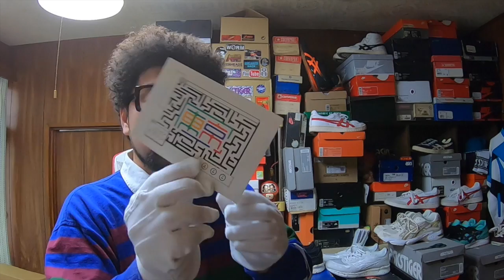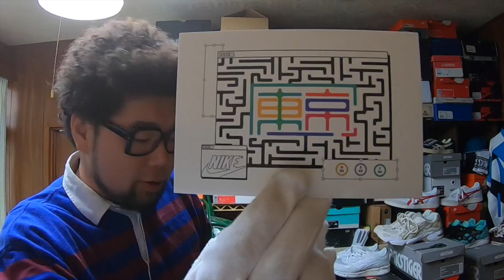【超新作‼︎】nike air max 1 tokyo maze【スニーカー研究】エア マックス/ナイキ/NIKE